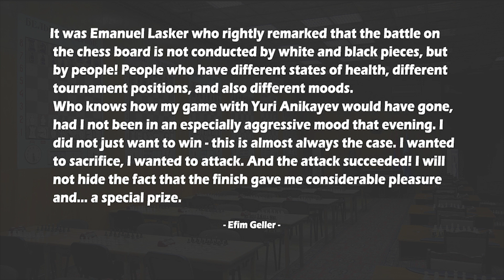Chess Grandmaster Is In An Especially Aggressive Mood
Efim Geller vs Yuri N Anikaev
It was Emanuel Lasker who rightly remarked that the battle on
 the chess board is not conducted by white and black pieces, but
by people! People who have different states of health, different
 tournament positions, and also different moods.
 Who knows how my game with Yuri Anikayev would have gone,
 had I not been in an especially aggressive mood that evening. I
 did not just want to win - this is almost always the case. I wanted
 to sacrifice, I wanted to attack. And the attack succeeded! I will
 not hide the fact that the finish gave me considerable pleasure
 and... a special prize.
Efim Geller (2550) vs Yuri N Anikaev (2455)
47th USSR Championship (1979), Minsk BLR, rd 14, Dec-??
Sicilian Defense: Scheveningen. Modern Variation (B83)
1.e4 c5 2.Nf3 e6 3.d4 cxd4 4.Nxd4 Nf6 5.Nc3 d6 6.Be2 Be7 7.O-O
O-O 8.f4 Nc6 9.Be3 a6 10.a4 Bd7 11.Bf3 Na5 12.Qe2 Qc7 13.g4
Rfc8 14.g5 Ne8 15.f5 Nc4 16.Bh5 g6 17.fxg6 fxg6 18.Qf2 Ne5
19.Nf3 Ng7 20.Nxe5 Rf8 21.Nf7 Nxh5 22.Nd5 exd5 23.Nh6+ Kg7
24.Qf7+ Rxf7 25.Rxf7+ Kh8 26.Bd4+ Bf6 27.Rxf6
1-0